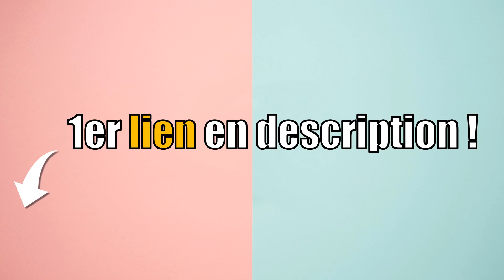Meilleur RÉCUPERATEUR D’EAU 2023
1) Récupérateur d’eau ALICE GARDEN
2) Récupérateur d’eau YOURCASA
3) Récupérateur d’eau CAPT’EAU

💖 LIVRAISON AMAZON GRATUITE :

Vous êtes à la recherche d'un récupérateur d’eau ? récupérateur d’eau mural ? réservoir d’eau de pluie ? Citerne pour eau de pluie ? réserve d’eau de pluie ?
Vous vous posez peut-être les questions suivantes : Quel récupérateur d’eau choisir ? Comment choisir un récupérateur d’eau ? Comment choisir son récupérateur d’eau ? Comment choisir mon récupérateur d’eau ? Quel récupérateur d’eau acheter ? Quel est le meilleur récupérateur d’eau ?  Quel est le récupérateur d’eau le moins cher ? Quel récupérateur d’eau avec le meilleur rapport qualité-prix ? Comparatif récupérateur d’eau ? Comment comparer un récupérateur d’eau ? Combien coûte un récupérateur d’eau ? Où trouver un récupérateur d’eau pas cher ? Où trouver un récupérateur d’eau en promo ? Où trouver un récupérateur d’eau à prix réduit ? Où trouver un récupérateur d’eau à bon prix ?  Où trouver un récupérateur d’eau de bonne qualité ? Où trouver un récupérateur d’eau pratique ? Top comparatif des meilleurs récupérateur d’eau ? Récupérateur d’eau : avis ? Comment récupérer l’eau de pluie ? Comment faire des économies d’eau ?

00:00 Introduction
00:17 Récupérateur d’eau ALICE GARDEN
01:00 Récupérateur d’eau YOURCASA
01:50 Récupérateur d’eau CAPT’EAU
02:43 SOUTENEZ-NOUS ! 🔥